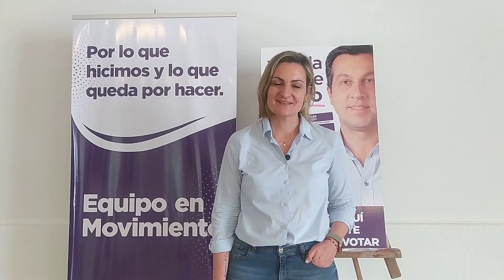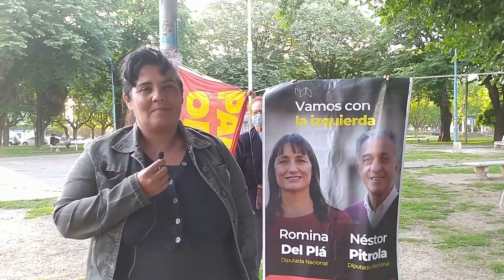Legislativas 2021 en Necochea: algunos candidatos contaron quiénes son y cómo es su cotidiano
Durante la última semana previa a las elecciones del 14 de noviembre, desde Noticias de Necochea hablamos con algunos de los y las candidatas al Concejo Deliberante. Gustos, limitaciones, valores, algunos de los conceptos de estas mini entrevistas.